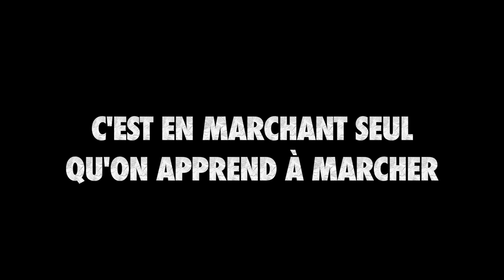PRANK MUSCULATION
LIKE- MOI ÇA !!! C'EST SUREMENT GRACE À VOUS QUE JE VAIS POUVOIR RÉELLEMENT POUVOIR M'INSCRIRE DANS UNE VRAI SALLE !!!